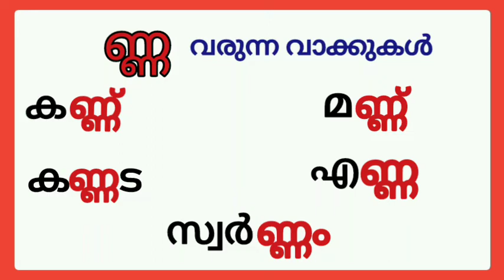ണ്ണ വരുന്ന വാക്കുകൾ/nna varunna vakkukal/nna words in malayalam/ണ്ണ വരുന്ന മലയാളം വാക്കുകൾ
ണ്ണ വരുന്ന വാക്കുകൾ/nna varunna vakkukal/nna words in malayalam/nna varunna malayalam vakkukal/ണ്ണ വരുന്ന മലയാളം വാക്കുകൾ/ണ്ണ വരുന്ന പദങ്ങൾ/ മലയാളം ണ്ണ വാക്കുകൾ/കൂട്ടക്ഷരം ണ്ണ വരുന്ന വാക്കുകൾ/കൂട്ടക്ഷരം ണ്ണ /nna words malayalam /kootaksharam nna words /kootaksharam nna vakkukal /malayalam kootaksharam ണ്ണ
Query solved :
ണ്ണ വരുന്ന വാക്കുകൾ
nna varunna vakkukal
nna words in malayalam
nna varunna malayalam vakkukal
ണ്ണ വരുന്ന മലയാളം വാക്കുകൾ
ണ്ണ വരുന്ന പദങ്ങൾ
മലയാളം ണ്ണ വാക്കുകൾ
കൂട്ടക്ഷരം ണ്ണ വരുന്ന വാക്കുകൾ
കൂട്ടക്ഷരം ണ്ണ
nna words malayalam
koottaksharam nna words
koottaksharam nna vakkukal
malayalam koottaksharam ണ്ണ